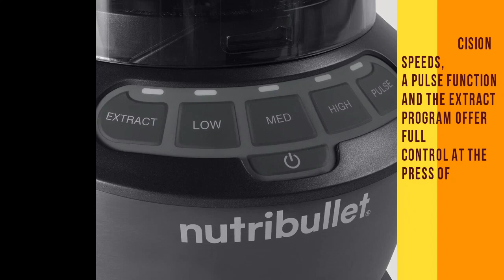NutriBullet ZNBF30500Z Blender Combo 1200 Watt, 1200W || Best review 2023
Product Name :
NutriBullet ZNBF30500Z Blender Combo 1200 Watt, 1200W, Dark Gray

product description:
Style: Blender Combo
Brand NutriBullet
Product Dimensions 9.5"D x 16"W x 16.7"H
NutriBullet blender combo will take your nutrition extraction to the next level with the versatility of both a multi-serving pitcher and a single serve cup.
Three precision speeds, A pulse function and the extract program offer full control at the Press of a button. 1200 watts of power let you make an endless array of smoothies, soups, sauces, nut butters and beyond.
Includes: (1) 1200W motor base, (1) 64 oz blender with lid and vented lid cap, (1) Tamper, (1) 32 oz cup, (1) 24 oz cup, (2) to-go lids, (1) easy-twist Extractor blade, and recipe book
The easy-twist Extractor blade is made of powerful stainless steel and designed with cyclonic action. Our super-durable BPA-free pitcher and cups are made of high-performance plastic.
Hassle-free cleaning - simply place pitcher and cups in the dishwasher and rinse The easy twist Extractor blades with soap and water.
Unit dimensions: 8.07 L x 7.75 W x 16.97 H
This item includes a 1 year Limited warranty.
Got kitchen ambitions? The NutriBullet combo blender is our One-For-All option: A super-capable, super-flexible blender that makes everything from simple smoothies to savory soups and beyond. Its high-capacity 64-Oz. Pitcher is the ultimate countertop TITAN, while its portable travel Cups keep you nourished on-the-go. Our blades, Cups and pitcher are designed to work together for optimal nutrient extraction, turning ordinary food into Super food.

Product Warranty: For warranty information about this product, please click the product link.